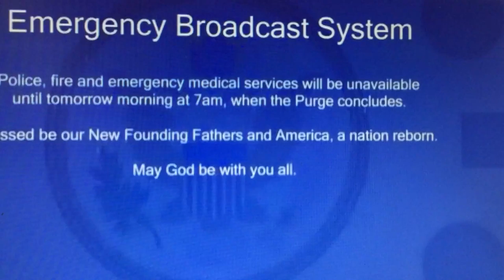2016 Corinth Holders 35 @ Clayton Comets 40 football game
BY MICHAEL HELD
Correspondent
GOOGLE+
PRINT
ORDER REPRINT OF THIS STORY
CLAYTON
It was a contrast of styles as rivals Clayton and Corinth Holders met for a nonconference football game in front of a packed house and went back and forth Friday night at Nixon-Fowler Stadium.

The Pirates’ old-fashioned approach of grounding and pounding supplied them with a double-digit lead in the second half, but Clayton’s aerial attack proved to be too much as the Comets stormed back for a wild 40-35 win on the strength of Landen Leiser’s arm and Devin Carter’s hands.

Corinth Holders took an 11-point lead to half thanks to Frankie Miller’s blocked punt and Parker Slater’s 29-yard return but saw that lead evaporate by the middle stages of the fourth quarter thanks to a pair of long touchdown passes from Leiser to Macaleb Robertson and Carter.

The Pirates snatched the lead right back and led 35-34 on an A.J. Sealey 24-yard field goal with seven minutes remaining in the game.

It looked as though the lead might hold after a huge Trey Adams sack put the Comets into a 3rd-and-24 on its own 33-yard line before Leiser connected with Carter for the 14th time on the night for a 67-yard touchdown.

On the Pirates’ ensuing possession, the Comets held for a three-and-out and ran the clock out after Corinth Holders was forced to punt.

“Really we just had to stay relaxed,” Leiser said after falling behind. “If we play Clayton Comets football, then we can compete with anybody.”

TURNING POINT

On third down and long in its own end and trailing by a point late in the fourth quarter, Leiser looked for his go-to receiver one last time on a go route and the 6-foot-4 junior wide out beat double coverage to haul in the game-winning catch.

“It was all go, all-verticals,” said Carter of his third touchdown reception on the night. “We just took a shot. We’ve been practicing that all summer; that’s our go-to (play).”

THREE TO KNOW

Landen Leiser, Clayton: The junior quarterback was 29-of-42 for 390 yards in the air with five touchdowns. Over 240 of those yards came in the second half as the junior signal caller led the comeback for Clayton.

Devin Carter, Clayton: The junior wide receiver gave the Pirates secondary fits all game long, hauling in 15 passes for 211 yards and three scores.

Josiah Adams, Corinth Holders: The senior running back was a beast for the Pirates all game and a load for Clayton to bring down. Adams rushed for 183 yards and had touchdowns of 52 and 39 yards, with much of that mileage coming straight up the middle of the Comets defense.

785: Combined yards the Comets’ and Pirates’ offensive units totaled.

218: Yards rushing amassed in the first half by Corinth Holders.

101: Yards receiving posted by Clayton’s Macaleb Robertson including two long touchdown receptions of 48 and 41 yards.

7: Lead changes in the game.

THEY SAID IT

“I think our guys played about as well as they could,” said Corinth Holders coach Bubba Williams. “We just ran out of gas and they had a lot more depth than we had but we fought as hard as we could and I commend them for that.”

Junior Quarterback Landen Leiser is wearing the #12 on Varsity in a royal blue and/or white jersey.  In 2015 he passed for 21 TD's and rushed for 1 TD.  The Clayton Comets compete in the NC 4-A Greater Neuse Conference.  Landen stands about 6'3 & weighs 190 pounds for the high school football team based in Clayton, North Carolina.  The Comets are coached by Hunter Jenks, Steve Moats, Ricky Bucklin, Darren Banks, Marc Lakey, Brent Bailey, Aaron Fite, Adam Wall & Corey Blackmon.

Catch videos of Landen's top plays on this channel throughout the season.  or his Facebook & Twitter pages as well for more information.